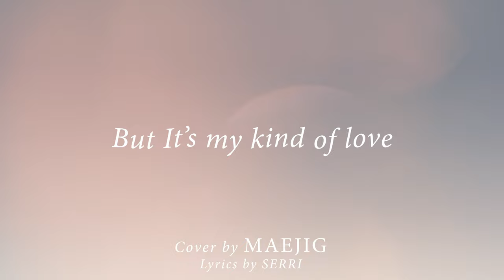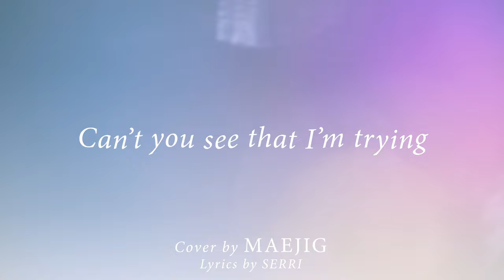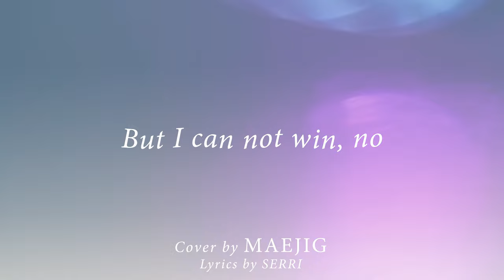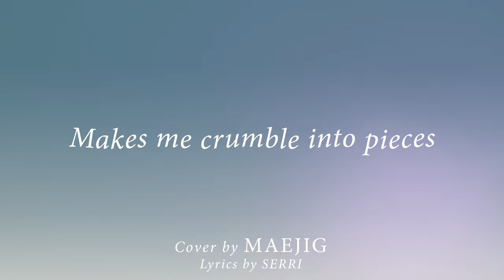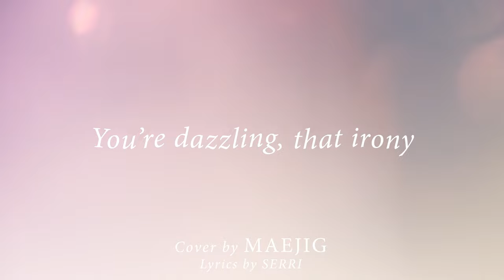INVU | English Cover by MAEJIG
Originally by Taeyeon (태연)

Vocal/보컬: MAEJIG
Lyrics/작사: 진리 (Full8loom)
Composer/작곡: Peter Wallevik, Daniel Davidsen, Tich, Jess Morgan
Arranger/편곡: PhD